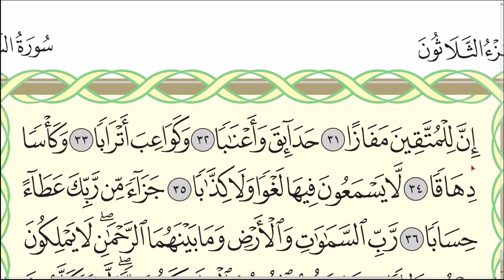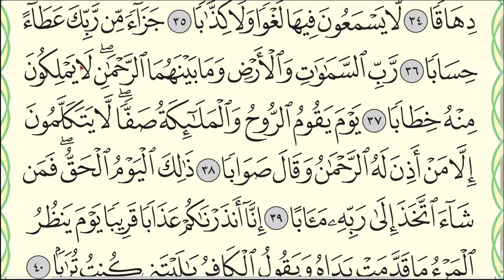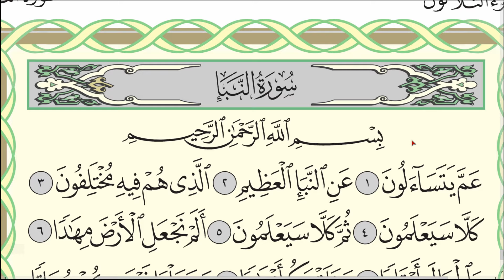Читаю суру ан-Набаъ (№ 78) один раз от начала до конца. Коран​ Narzullo​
Читаю суру ан-Набаъ медленно от начала до конца.
Данное видео поможет вам, по воле Аллаха, развивать ваши навыки чтения и правильно читать эту великую суру.